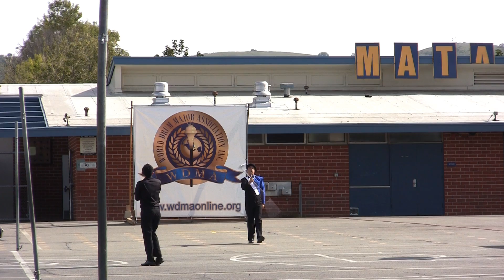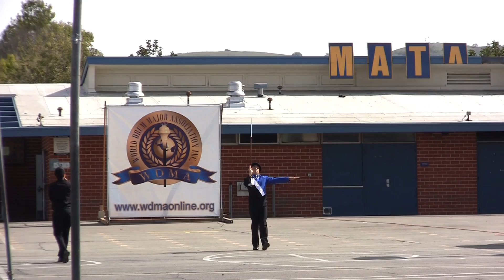Albert Lin - World Class Mace - WDMA Alvarado - 03-24-12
WDMA Competition - Alvarado IS
Albert Lin
Rowland High School
World Class Mace